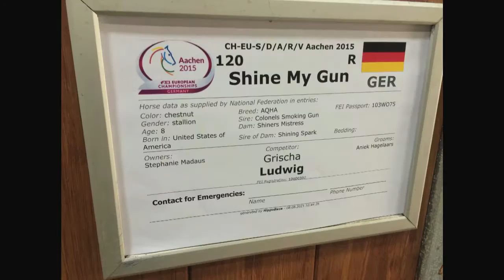Master Shine My Gun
Shine My Gun Video